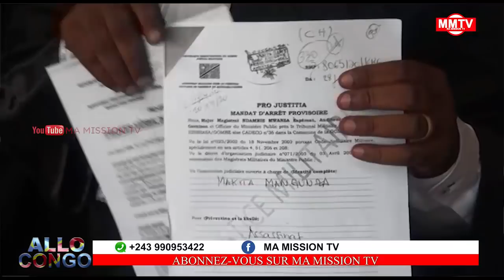🔴OUVERTURE PROCÈS DU GEN.DELPHIN KAHIMBI,SA FEMME CITÉ PARMIE DES PRÉVENUS ET SA BELLE MÈRE .